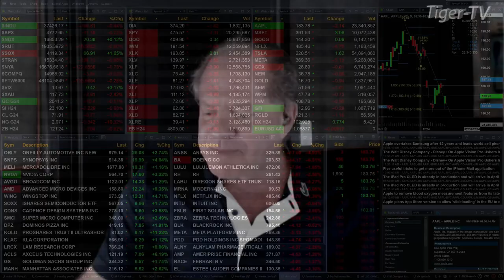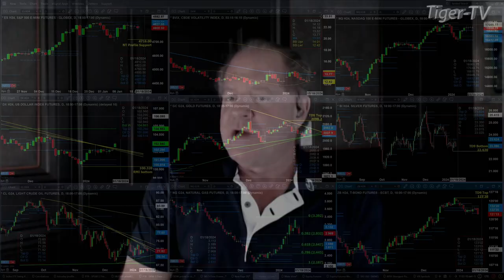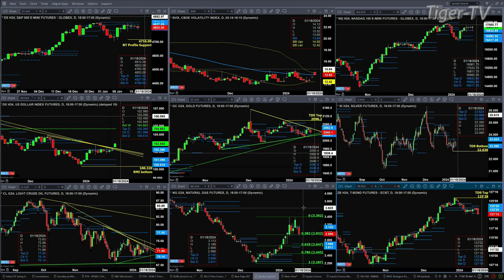January 16th The Trader's Edge with Steve Rhodes on TFNN - 2024